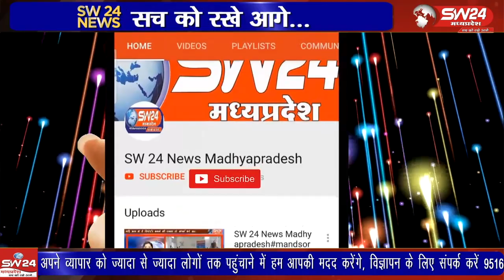क्षैत्रिय विधायक केदारसिह डावर द्वारा ब्लॉक सेगांव के ग्राम पनवाड़ा एवं सिनखेड़ी का दौरा कर कांग्रेस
क्षैत्रिय विधायक केदारसिह डावर द्वारा ब्लॉक सेगांव के ग्राम पनवाड़ा एवं सिनखेड़ी का दौरा कर कांग्रेस कार्यकर्ताओ से भेंट की